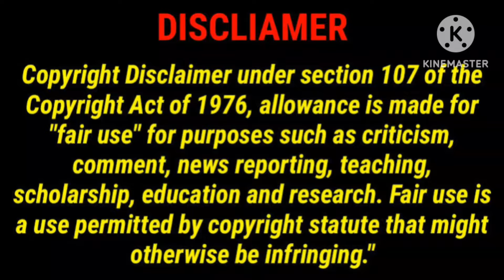Aindham Vedham New Tamil Webseries Reviews/Aindham Vedham Review/Sai Dhanshika/GoodReviews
This Video For Aindham Vedham Tamil New Webseries Review in Tamil